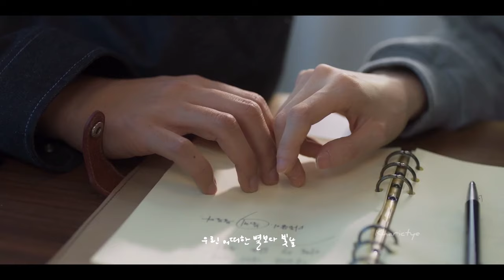You're My Love 🎶 MV. Sung by Park Hyungsik ❤️(Soundtrack #1) 박형식 한소희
Hello everyone,.. 🖐️ i'm a Hyungsik fan 😉 SIKcret 🤫
All the videos I share are solely for my own enjoyment.
there is no other reason 😁

@phs1116 💞 Beloved